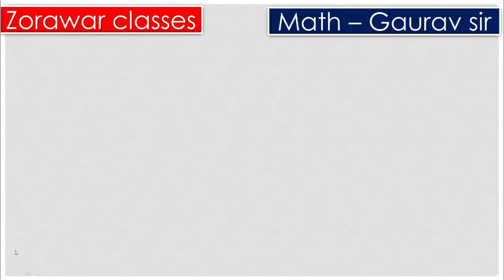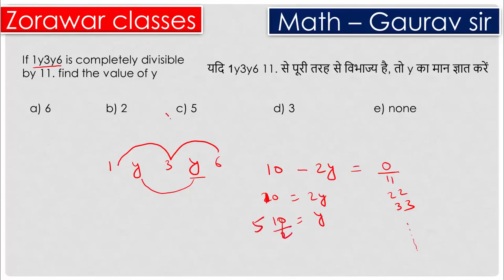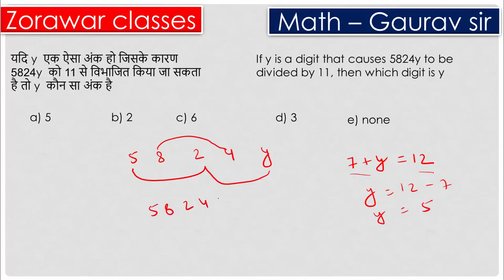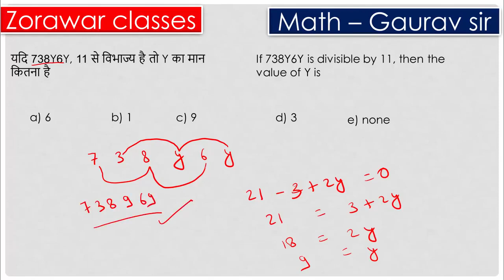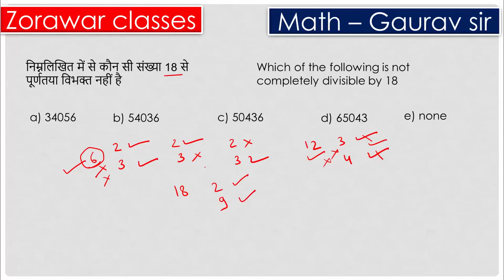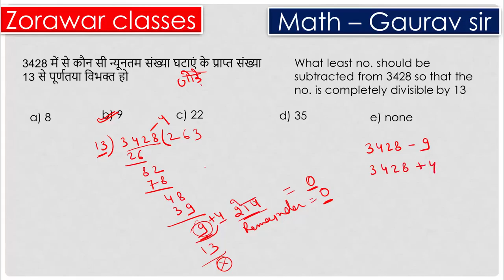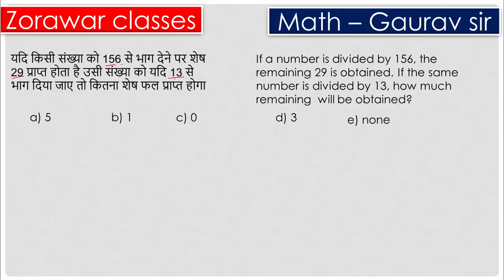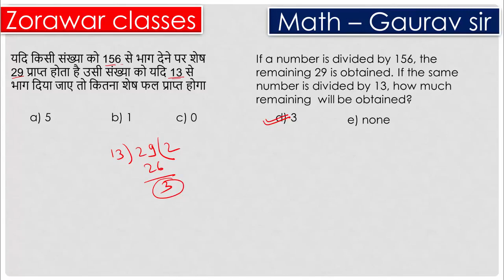DIVISIBILITY| PART 1| KVS MATHS| KVS PREPARATION| THE ZORAWAR CLASSES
Hello Aspirants.
In this video we have discussed about DIVISIBILITY| KVS MATHS| KVS PREPARATION